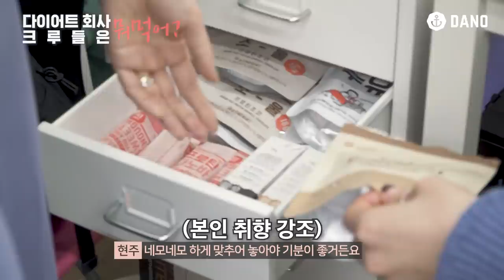[Eng] 다이어트 회사 다니는 크루들은 대체 뭘 먹을까! 삼시세끼 샐러드?🥗 설마...ㅣ다노티비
많은 분이 다노 크루들은 대체 뭘 먹고, 무슨 운동을 하고
얼마나 🌿건강한 생활을 하고 있는지 정말 궁금해하셨는데요!
'다이어트 회사 다니는 다노 크루들은 대체 뭐 먹어?👀'

다노 크루들이 즐겨 먹는 다이어트 꿀템부터
'스트레스 풀기'를 목적으로 먹는 달다구리템까지
다이어트 회사 다노 크루들의 책상, 서랍을 탈탈 털어보았어요!

사전에 예고하지 않고, ❗불시검문 느낌으로 찾아갔기 때문에
조작하지 않은 날것의 신선한 템들을
쏙쏙 발견하실 수 있을 거예요👍🏼

그럼 다이어트 회사 크루들은 대체 뭘 먹는지
같이 파헤치러 가볼까요!

▷goo.gl/nCCD5d